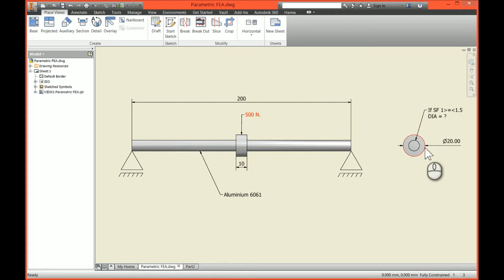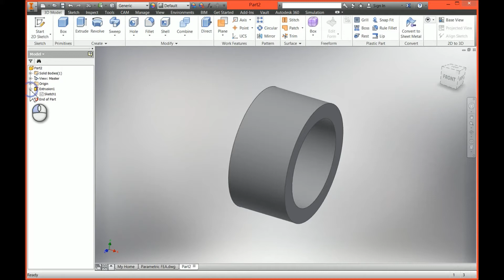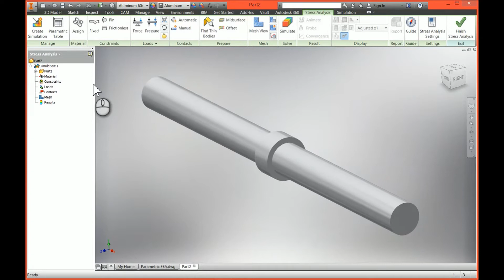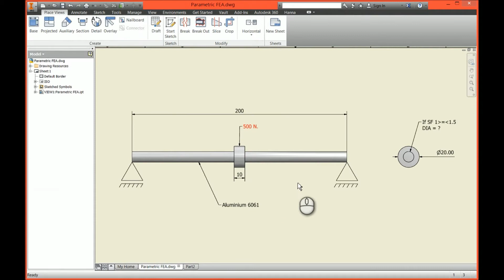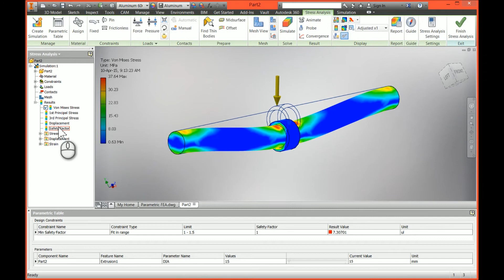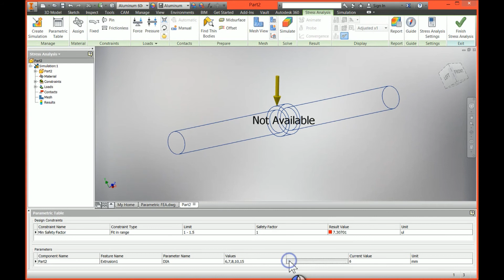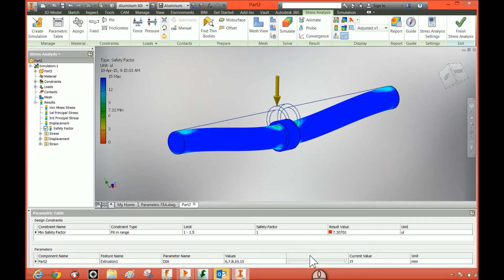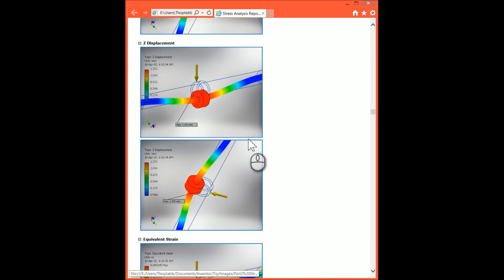Autodesk Inventor 2015 Parametric Dimension Stress Analysis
คำนวนขนาดของเพลาโดยใช้ Stress Analysis